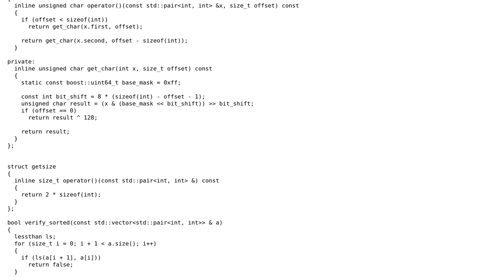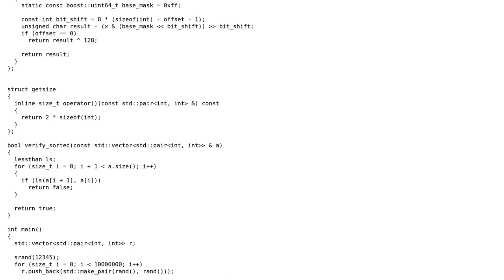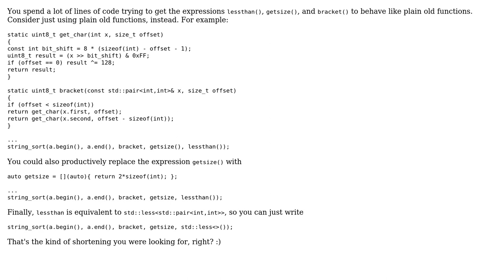Code Review: boost::spreadsort for std::pair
With thanks & praise to God, and with thanks to the many people who have made this project possible! You are responsible for your own actions.